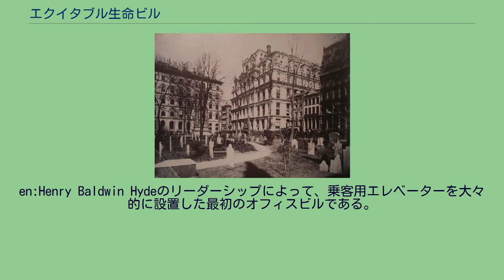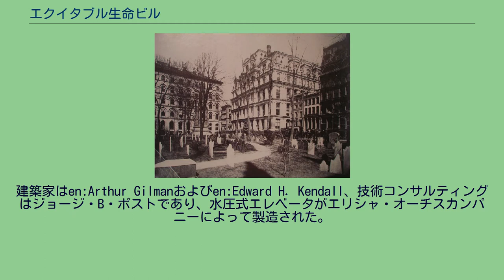エクイタブル生命ビル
エクイタブル生命ビル (Equitable Life Assurance Building) は、アメリカ合衆国ニューヨーク市ロウアー・マンハッタンにかつて存在したオフィスビルである。
シカゴのホーム・インシュアランス・ビルとともに高層ビルの先駆けと言われている。
このビルは、世界初の生命保険会社であるエクイタブル生命保険 (en) の本社ビルとして1870年5月1日にニューヨーク市マンハッタン区ブロードウェイ120号に竣工した。
en:Henry Baldwin Hydeのリーダーシップによって、乗客用エレベーターを大々的に設置した最初のオフィスビルである。
全高40mで世界初の高層ビルとみなされることもある。
建築家はen:Arthur Gilmanおよびen:Edward H. Kendall、技術コンサルティングはジョージ・B・ポストであり、水圧式エレベータがエリシャ・オーチスカンパニーによって製造された。
このビルは、耐火性能を謳っていたが、1912年1月9日の大火事によって崩落した。
ニューヨークの非常に寒い冬の気候により、消防車の放水ホースは凍っていて役に立たず、6人が死亡した。
現在のエクイタブルビル (en) は同じ場所に1915年に竣工した。
設計はErnest R. Graham & Associatesによる。
非常に大容量の新しいビルはニューヨーク市の1916年区画整備決議の主要な推進力となった。